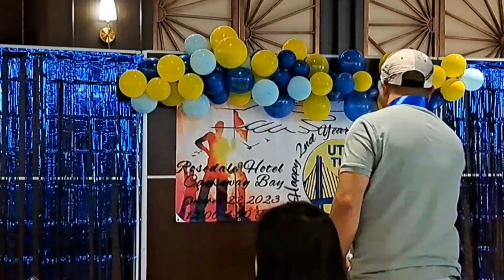utol tulay 2nd yr anniv.Part 2